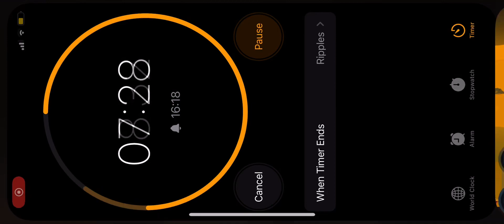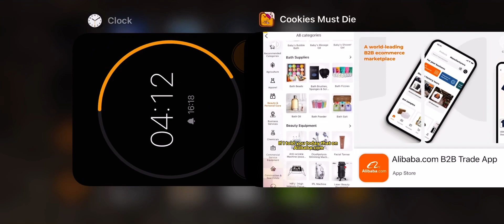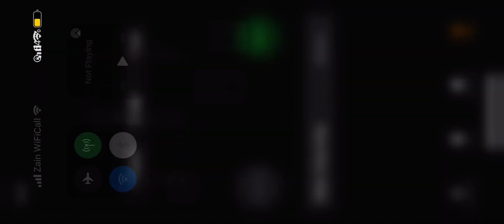Free Games | Online Games | 21 December 2023 | Coolmathgames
Hey pals! Welcome to Game Bros—your super cool spot for everything about games!

We've got so much cool stuff for you, from showing you how to play games step-by-step, trying out super fun cookie clicker challenges, and diving into mind-bending adventures like Minesweeper and the Dinosaur Game. And guess what? We laugh and have a blast playing games like Slither.io, Smash Karts, Google Doodle Games, and those classics we all love, such as Bubble Shooter and Free Games!

Our channel is the ultimate place where the fun never ends! See you in the games, friends! 🎮✨🤗